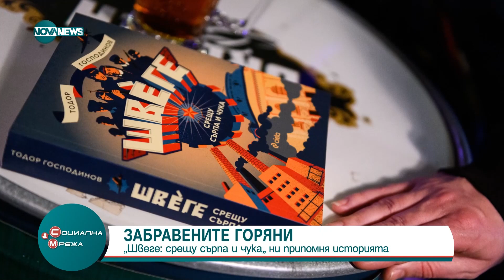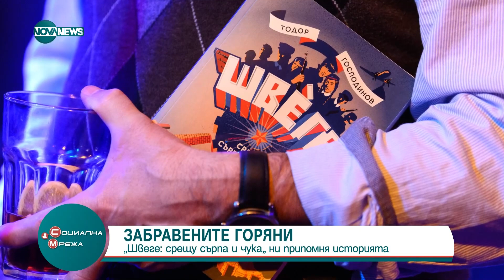„Швеге: срешу сърпа и чука”- първата художествена книга за горяните - Социална мрежа (20.02.2023)